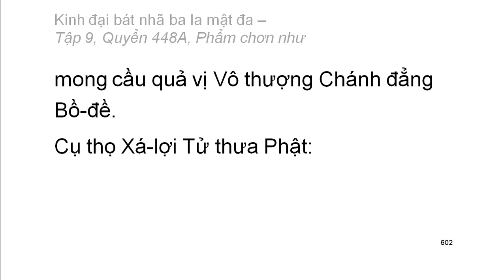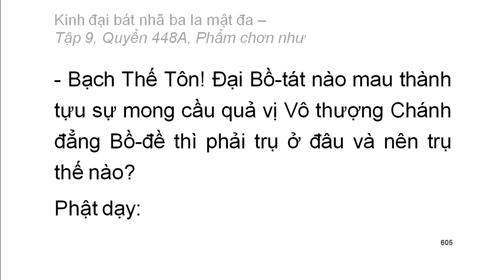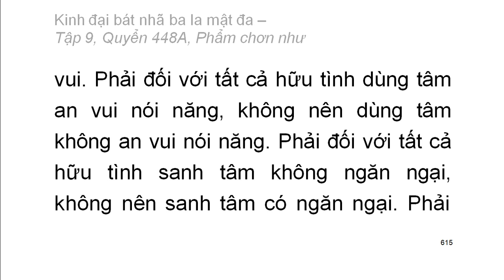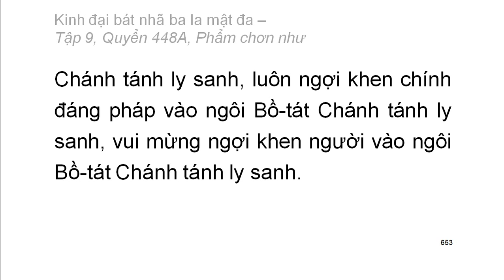600 quyển Kinh Đại Bát Nhã Ba La Mật Đa: Quyển .../600 (tiếp) (đọc lần 2) (rất hay)